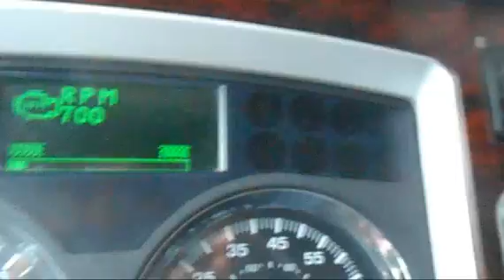2011 KENWORTH W900L For Sale